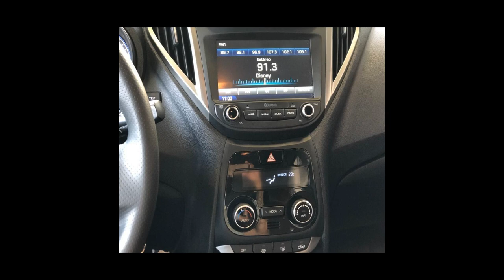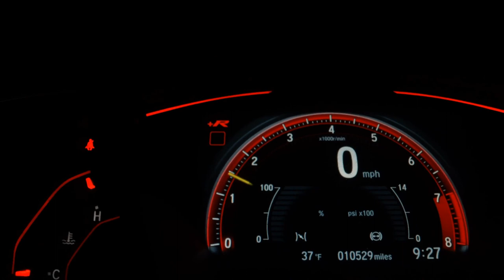HYUNDAI HB20X - 2019 - São Paulo/SP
VEÍCULO DE GARANTIA E PROCEDÊNCIA
A loja Angles Car SP Market se reserva ao direito de corrigir eventuais erros na digitação. Condições sujeitas a alterações sem prévio aviso. Estamos localizados no estacionamento coberto do shopping SP Market, no Auto Shopping Arena Motors

Dados do Veículo
Veículo: HYUNDAI / HB20X 1.6 16V PREMIUM
Ano: 2018/2019
Combustível: FLEX
Portas: 4 PORTAS
Câmbio: Automático
Cor: CINZA
KM: 40.000

✅ Air Bag
✅ Alarme
✅ Ar Condicionado
✅ Ar Quente
✅ CD Player
✅ Desembaçador Traseiro
✅ Direção Hidráulica
✅ DVD Player
✅ Farol Xenônio
✅ Freio ABS
✅ GPS
✅ Rádio
✅ Rádio e MP3
✅ Retrovisor Fotocrômico
✅ Retrovisores Elétricos
✅ Travas Elétricas
✅ Vidros Elétricos
✅ Volante com Regulagem de Altura
✅ Limpador Traseiro
✅ Kit Multimídia
✅ Trio Elétrico
✅ Piloto Automático
✅ Farol de Neblina
✅ Entrada USB
✅ Aerofólio
✅ Cartão SD
✅ Bluetooth
✅ Porta Copos
✅ Direção Elétrica
✅ Ar Digital
✅ Abertura Porta Malas por Controle Remoto
✅ Android Auto
✅ Apple CarPlay
✅ Sistema ISOFIX
✅ Bancos Esportivos
✅ Console Central
✅ Protetor de Cárter
✅ Rádio USB
✅ Retrovisor Retrátil
✅ Som Original